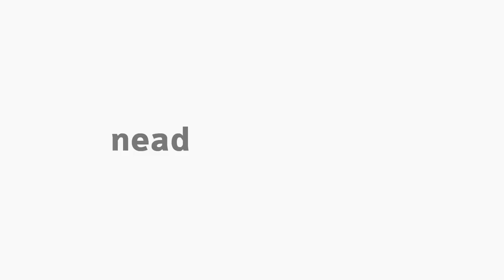[ADMP] Ciência Política - Apresentação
Disciplina de Ciência Política com o professor  Cláudio César de Andrade  para o curso de Administração Pública - EaD da Universidade Estadual do Centro Oeste do Paraná.  Apresentação